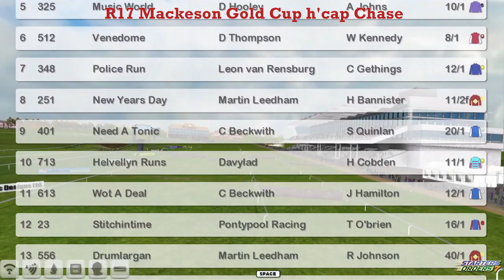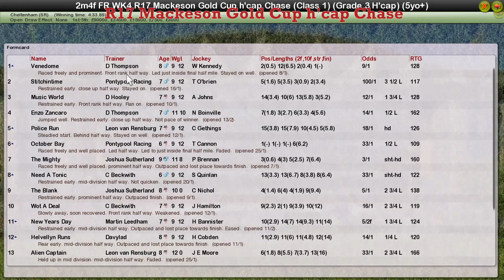NH WK4 R17 Mackeson Gold Cup h'cap Chase